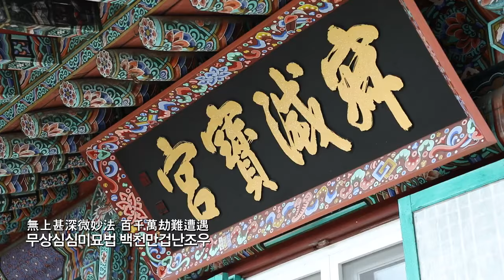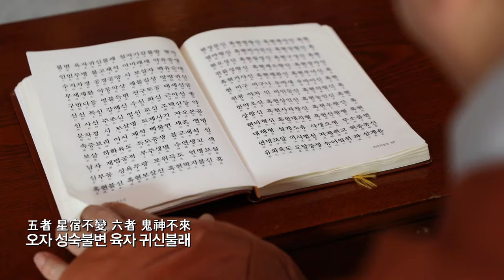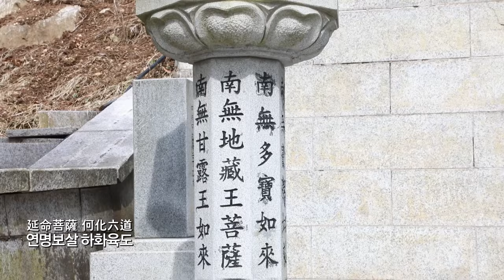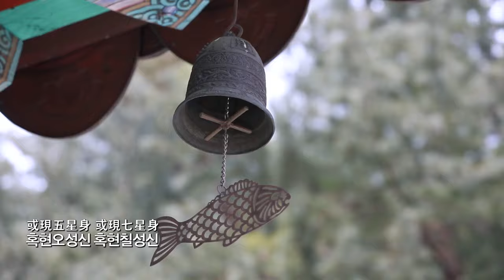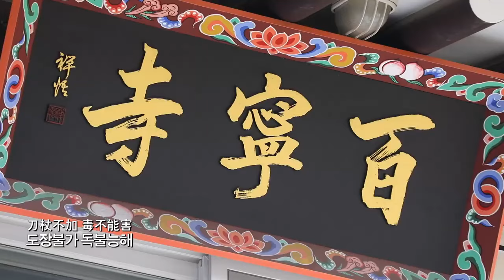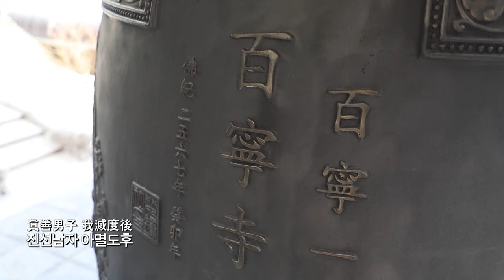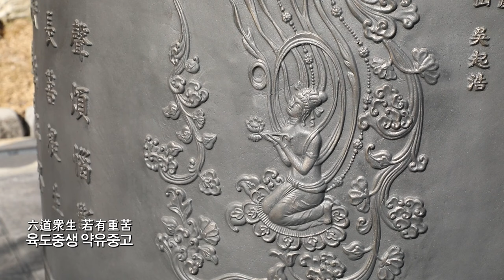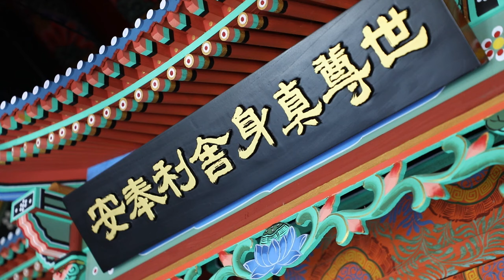아침을 깨우는 '연명지장경'ㅣ용인 백령사 주지 돈각스님(4월20일)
용인 백령사 주지 돈각스님의 아침을 깨우는 '연명지장경'입니다.
BBS플러스 시청자 여러분 좋은 하루 보내시고
모두 성불하세요 _()_